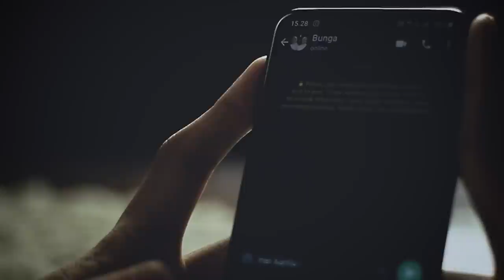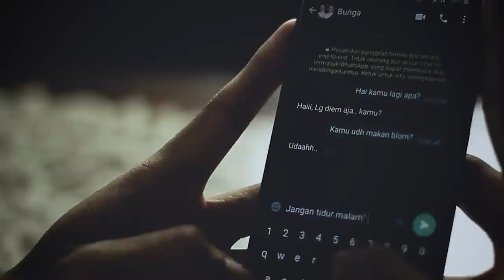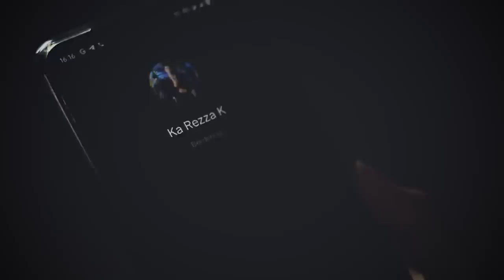Bunga Pertiwi - Bukan Dari Hati (Official Music Video)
Enjoy For Watching Music Video New Single Bunga Pertiwi - "Bukan Dari Hati".

Lirik "Bukan Dari Hati"

Aku selalu bisa maafkanmu
Meski terus kau sakiti aku
Apa kau tak berfikir akan perasaanku

Kamu tahu ku mencintaimu
Yang ku tahu kau pun cinta aku

Tapi mungkin itu dulu
Sekarang kau tak cinta aku

Cukup ku sadari
Ku tak sesempurna yang kau mau

Ku tak seperti dulu
Yang kamu banggakan
Kini diriku telah kau campakkan

Kini aku mengerti
Bahwa cintamu itu
Cintamu itu bukan dari hati

Andai ku dapat memutar waktu itu
Saat saat terindah bersama dirimu

Saat itu ku yakin padamu
Kau kan selalu ada

Kini aku mengerti
Bahwa cintamu itu

Cintamu itu
Bukan dari hati

Aktifkan RBT-nya Bunga Pertiwi "Bukan Dari Hati"

Telkomsel     ketik:    BUNGABDH     kirim SMS ke 1212
Indosat          ketik:    BUNGABDH     kirim SMS ke 808
3 (Tri)             ketik:    BUNGABDH     kirim SMS ke 1212